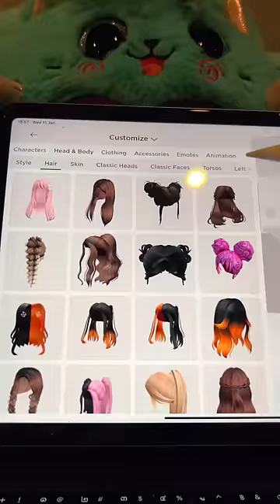It’s so ewww 😬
`·.. ⋆ ʚ— heyyy I’m Amber 😚✌️